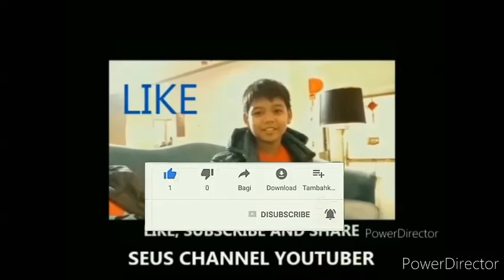BANYAK KAMBING KURBAN SEHAT DAN GEMUK